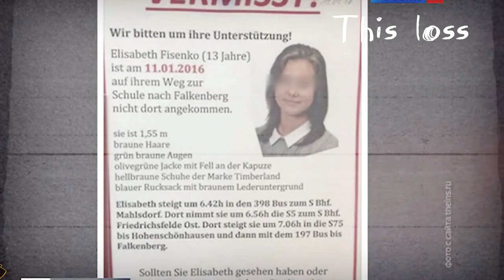بسبب اختطاف طفلة كان يشعل حرب لا نهاية له!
very terrible#shorts
shorts,
shorts video,
shorts youtube,
shorts funny,
shorts tiktok,
shorts song,
shorts dance,
short break,
shorts for kids,
short shorts,
sports songs,
shorts monetization,
shorts asmr,
shorts anime,
shorts art,
shorts algorithm,
shorts avengers,
shorts aphmau,
shorts amyywoahh,
shorts amp world,
shorts autumn monique,
shorts about god,
a short hike,
a shortstop on pool,
a short hike review,
a short hike switch,
a short story,
short bus shawty kodak,
shorts bts,
short bedtime stories for kids,
shorts beta,
shorts baby,
shorts basketball,
short butterfly locs,
short box braids,
b short smoke,
b short sign,
b shortt,
b short smoke mirage,
b short video,
b shorty,
b short molotov overpass,
b short overpass,
b show 20,
b sports channel,
shorts channel,
shorts cartoon,
short comedy,
sports cards,
shorts channel monetization,
shorts cooking,
shorts clean,
shorts codes for bloxburg,
shorts challenge,
shorts cake,
c shorts the baby though,
c shorts 7m,
comedy shorts,
cricket shorts,
cute life shorts,
chimkandi shorts,
cartoon shorts,
cat shorts,
cooking shorts,
crafter aditi shorts,
shorts drawing,
shorts dance song,
short dickens man song,
shorts dogs,
shorts dancing video,
shorts diy,
shorts disney,
shorts demon slayer,
shorts dpd,
shorts dad jokes,
d shorts cyber,
dd sports cricket,
d short bowling,
d short batting,
dj shorty,
d short channel,
d short film,
d short story,
d short videos,
d sport channel,
shorts en español,
shorts edits,
shorts earnings,
short e,
shorts earning proof,
photo editing,
shorts earning on youtube,
short e sound,
eating show,
english short,
english songs shorts,
ertugrul shorts,
experiment shorts,
ertugrul ghazi shorts,
emotional shorts,
eye liner shorts,
eating challenge shorts,
elephant shorts,
shorts fund,
shorts feed,
shorts feed kya hai,
shorts food,
shorts football,
shorts for girls,
shorts for baby,
shorts for men,
shorts fortnite,
shorts ff,
ff shorts,
ff shorts song,
ff shorts video,
ff shorts raistar,
ff shorts new,
ff shorts edit,
ff shorts funny,
ff shorts malayalam,
ff shorts tamil,
ff shorts bts,
shorts gaming,
shorts gamer,
shorts gulshan,
shorts girls,
shorts goku,
shorts gym,
shorts getting sturdy,
shorts gymnast,
shorts guns,
shorts girls dance,
g sports,
g sports live,
g sports nitro,
g sports live match,
g sports watch time set,
g sports hd,
g sports football,
g sports tv,
g sports edna karr,
g sports highlights,
shorts hacks,
shorts horror,
shorts haul,
short hindi,
shorts harry potter,
shorts how to get free robux,
shorts happy new year,
short hair,
shorts hot reels,
shorts horses,
h short trick,
h short video,
h short signature,
h shorts yt,
horror shorts,swarts reaction,
shorts roblox,
sports reporter doing weather,
shorts rebecca zamolo,
shorts romance,
shorts reactors,
y short movie,
y shorty,
y sports 2.0,
y short media,
youtube shorts,
youtube shorts monetization,
shorts zodiac signs,
shorts zhong,
07 rider shorts,
02 shorts,
0.002 comedy shorts,
shorts 18 plus,
shorts 50 cent,
shorts 50 cal,
shorts 58,
shorts 5 your toxic,
short 5th wheel campers,
shot 52,
shorts 5 minute crafts food,
shorts 55,
5 shorts vs 7 inch,
5 shorts project,
5 shorts umbrella academy,
5 shorts song,
5 short video,
5 shorts gta v shorts,
5 shots crackers,
5 short story,
5 minute crafts shorts,
5 minute crafts food shorts,
shorts 60 seconds music,
shorts 6 feet tall,
shorts 6 feet tall and super strong,
shorts 60 seconds,
shorts 666,
shorts 6000,
shorts 6ix9ine,
shirts 6 pack,
shorts 60,
shorts 67,
6 shots,
6 shorts anime,
6 shots in my revolver,
6 shots neffex,
6 shots at once,
6 shots make him get back pop smoke,
6 shots more than enough to kill anything that moves,